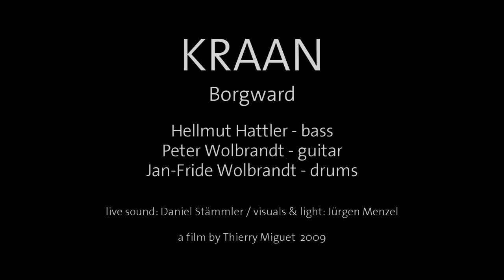KRAAN - Borgward - Live 2008 (HQ Sound)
bass: Hellmut Hattler
guitar: Peter Wolbrandt
drums: Jan Fride Wolbrandt

live sound: Daniel Stämmler
visuals & light: Jürgen Menzel

video-edit: Thierry Miguet, 2009/2010